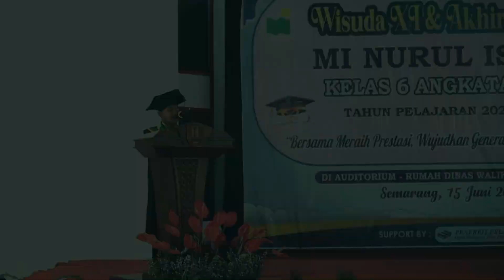akhirussanah kak Rayya di Nuris (MI Nurul Islam)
terimakasih Nuris sudah menyayangi Rayya, anak pertama saya